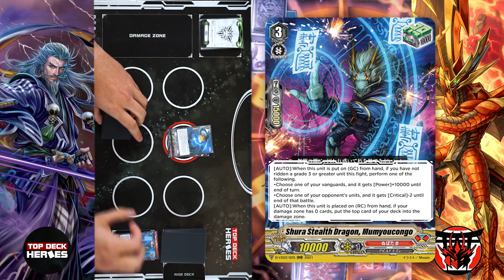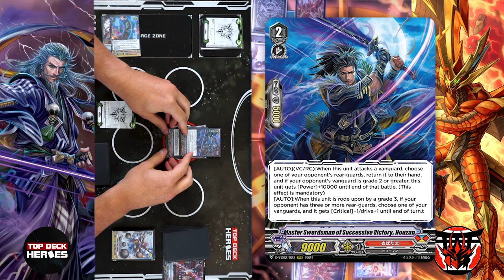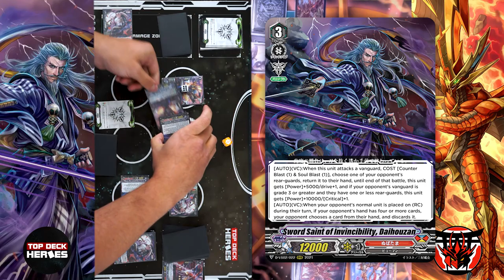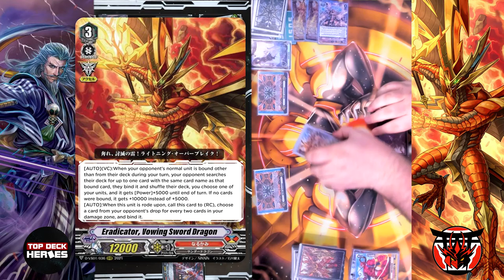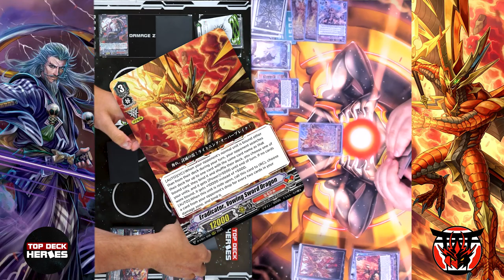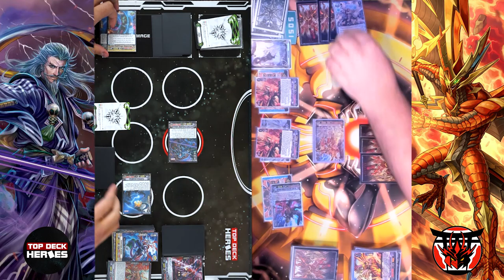[Proxy Play] Daihouzan vs Vowing Sword (NaruSamurai) | Aug 22, 2021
Finally back to these! And to start, or better said restart, theses we have the sensei himself NaruSamurai.